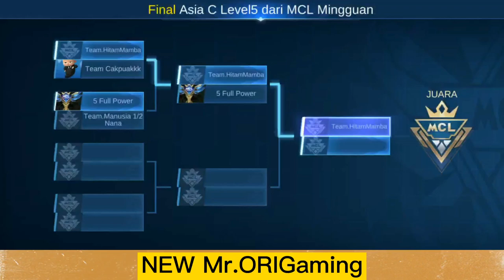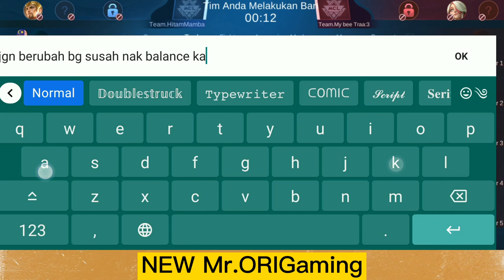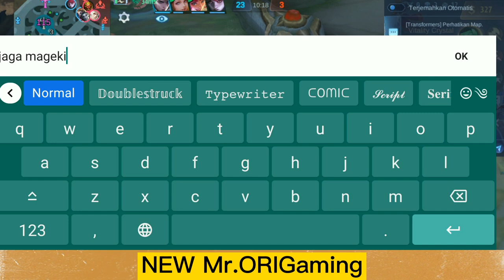MCL Champion 2023 with the best team